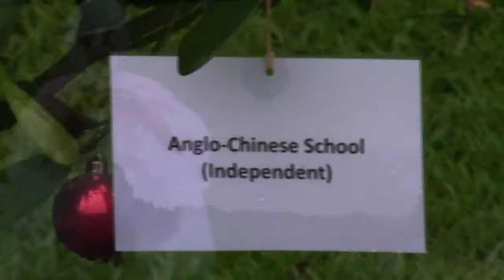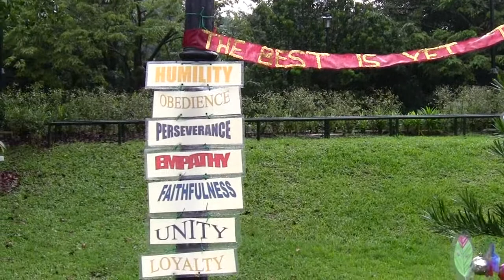Trees of the World, Dec 2011, ACS (Primary)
Decorating the tree in the Singapore Botanic Gardens